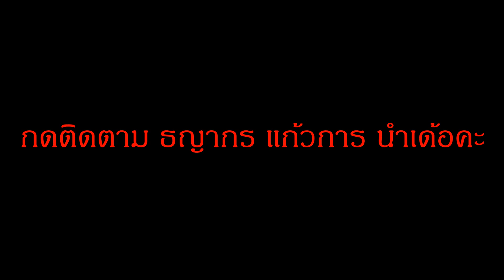รีวิวรถคีบมันสำปะหลัง คันนี้แจ่มๆ รถเท่ๆ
รีวิวรถคีบมันสำปะหลัง